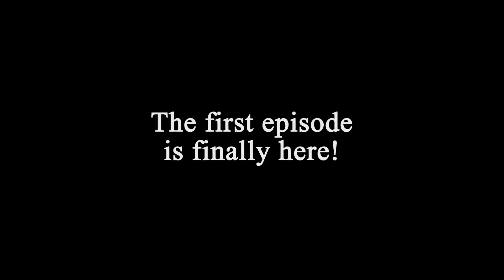Final Fantasy XV March 2017 Update Trailer 1080p (PS4/Xbox One)